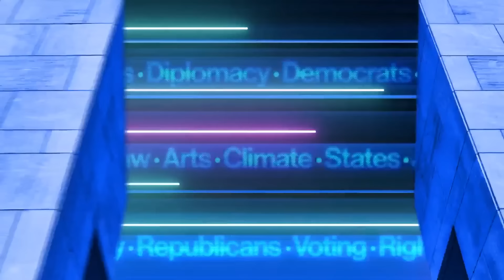'Dictator worship': Orban visit puts Trump soft spot for dictators on display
Aside from concerns that Donald Trump will want to emulate the autocrats that hold his fascination, the visit from Hungarian dictator Viktor Orban has some worried that the impressionable Trump is being manipulated by Vladimir Putin with Orban as a conduit. Jacob Heilbrunn, author of "America Last: The right's century-long romance with foreign dictators," joins Alex Wagner to discuss.